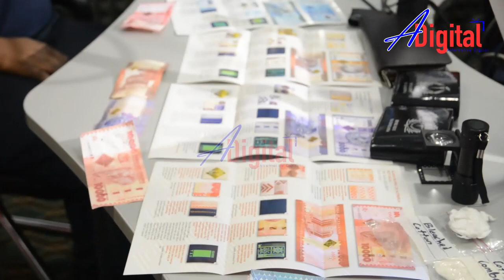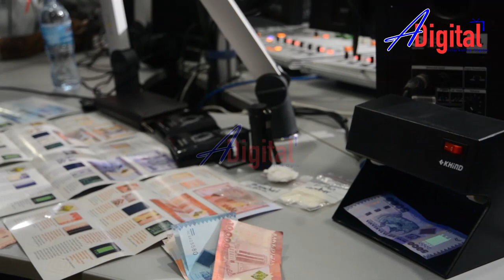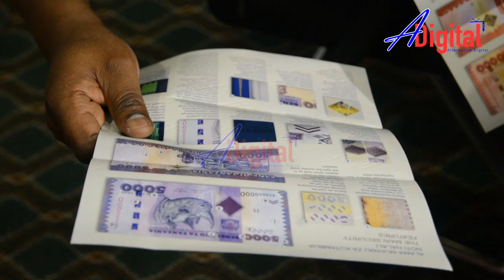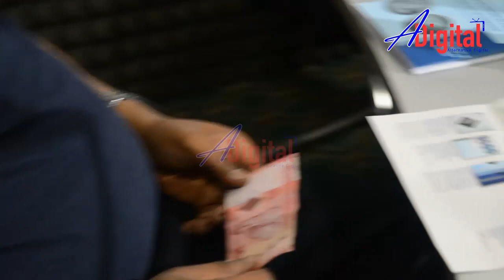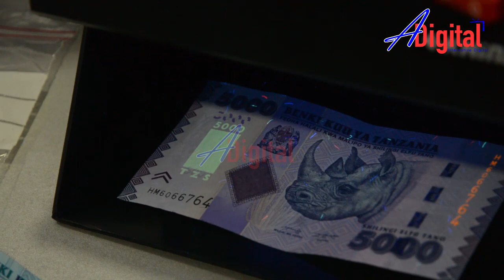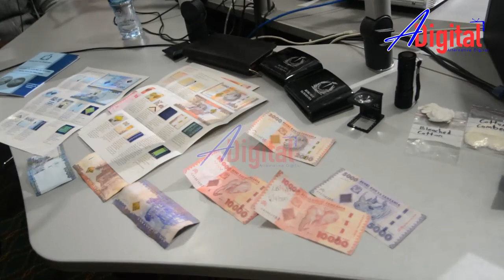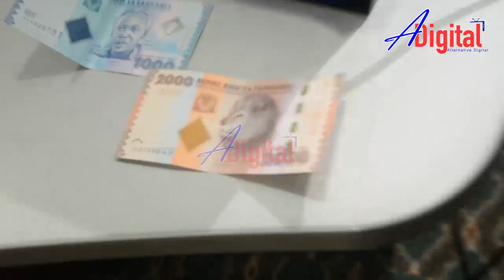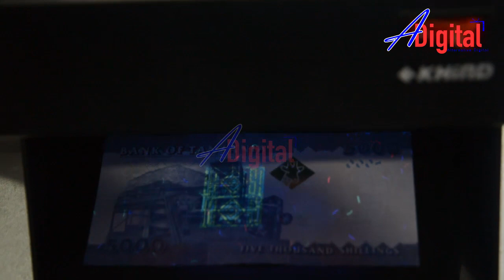ZIJUE ALAMA ZA FEDHA FEKI NA FEDHA HALALI